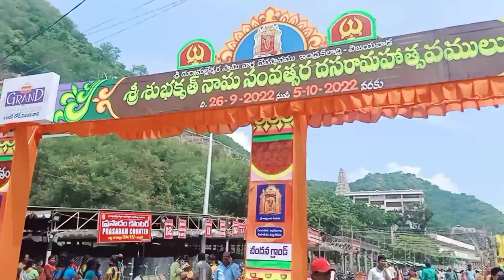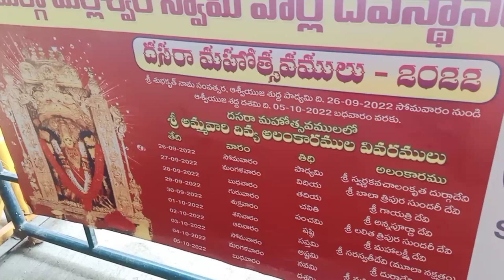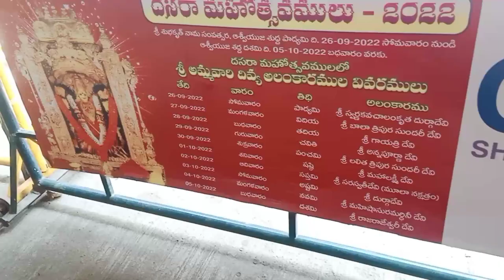మా దంపతులిద్దరికీ అమ్మవారి మొదటి దర్శనం||అమ్మ వాళ్ళ ఇంట్లో దసరా మొదటి రోజు పూజ||Vijayawada darsanam